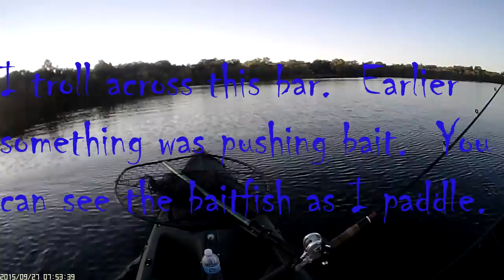muskellunge says hello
This fish homes in on my kayak.  I believe this musky  probably passed right under my boat.  Why did it do this?  I think I know!